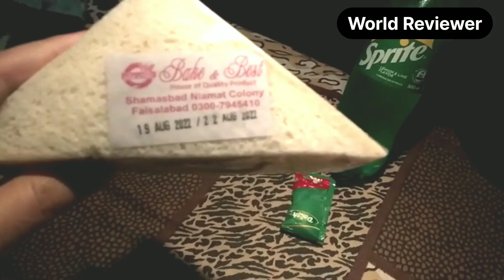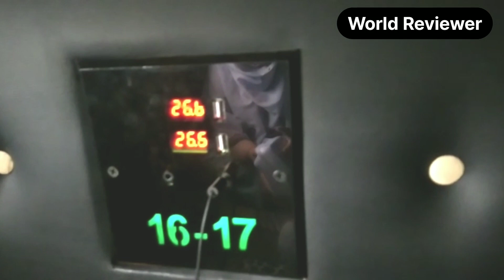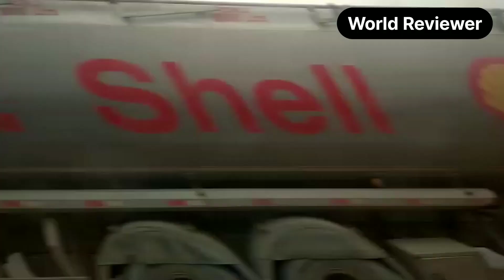Daewoo express Sleeper bus Travel Vlog part 2 | Lahore to Karachi Via Sleeper bus..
Daewoo express sleeper bus travel vlog part 2...travelling from Lahore to Karachi Via sleeper bus In flood of Pakistan..
Daewoo express sleeper bus has a route from Lahore to Karachi and this is second part of Daewoo express sleeper...We get free WiFi,laptop charging,biryani and free refreshment in this Daewoo luxurious sleeper bus...

Daewoo Sleeper bus part 1.